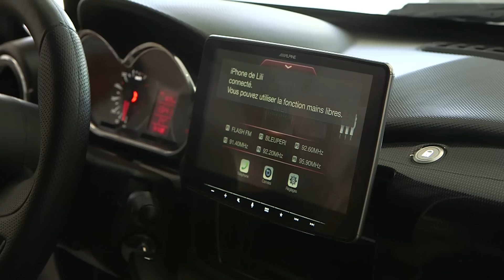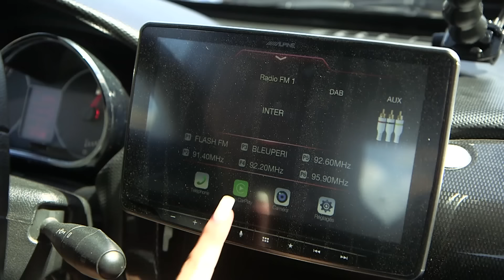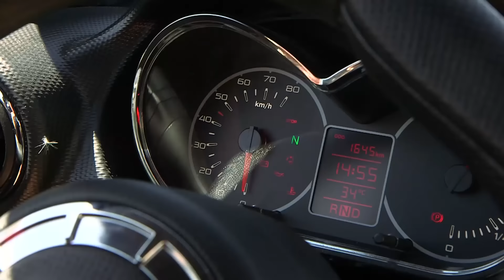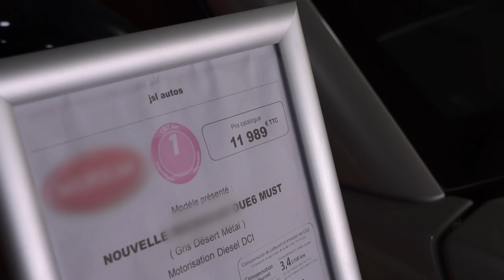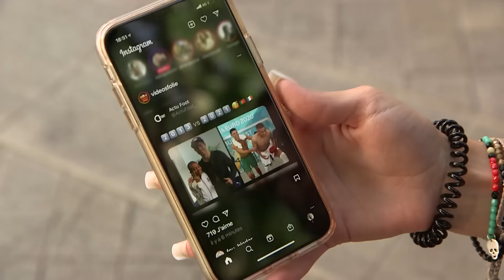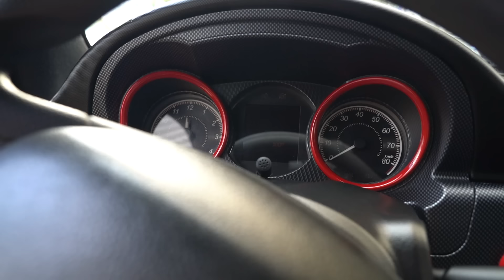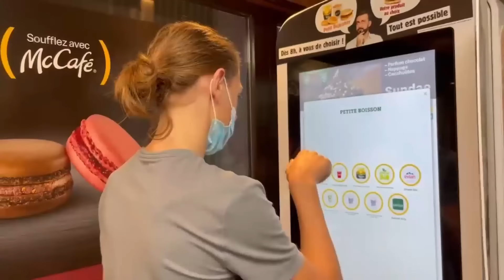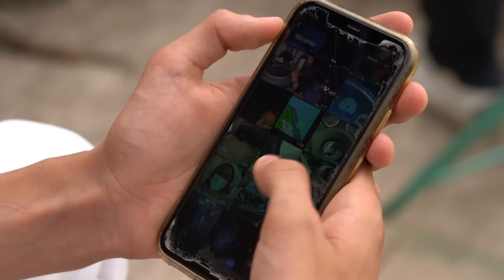À 14 ans, ils conduisent des voitures sans permis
Avant, les voitures sans permis étaient considérées comme des pots de yaourt conduits par les seniors dans les campagnes. Avec un look de petites citadines sportives, des vitres électriques, radar de recul, tablette de bord tactile, ... Les voitures sans permis ont conquis un nouveau public ces dix dernières années. Les adolescents et leurs parents qui les jugent plus sûres que le scooter.